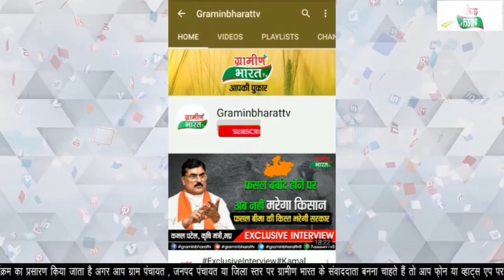सिंगरौली की देवसर जनपद में पंचायत एवं ग्रामीण विकास संयुक्त मोर्चा ने किया अर्धनग्न होकर प्रदर्शन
पंचायत एवं ग्रामीण विकास संयुक्त मोर्चा की हड़ताल
अर्धनग्न होकर किया विरोध प्रदर्शन
नौंवे दिन जनपद पंचायत के परिसर में अर्धनग्न प्रदर्शन